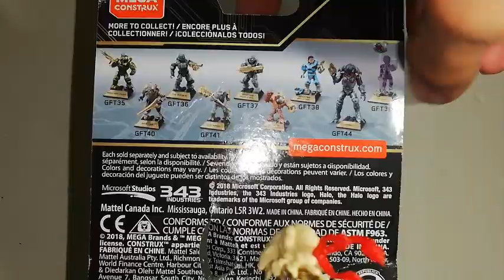Profeta de la Piedad Héroes 10 [Halo Mega Construx] -Review-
Otro mas a la coleccion y a la lista de Heroes 10 de Halo Mega Construx!!!